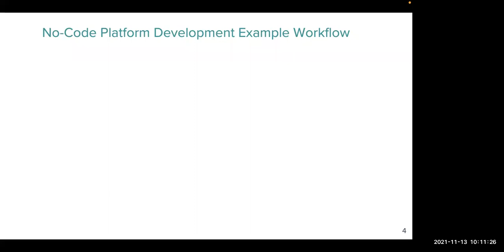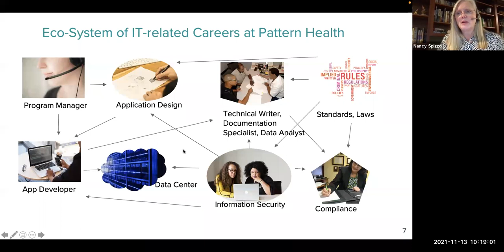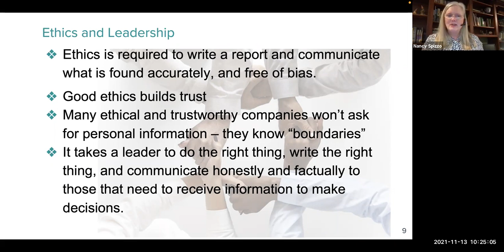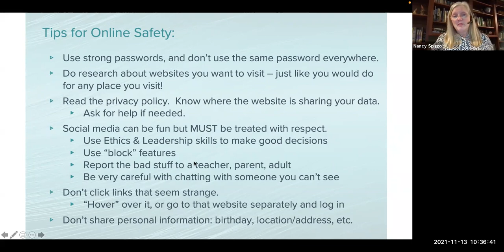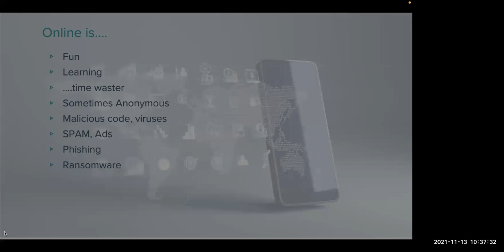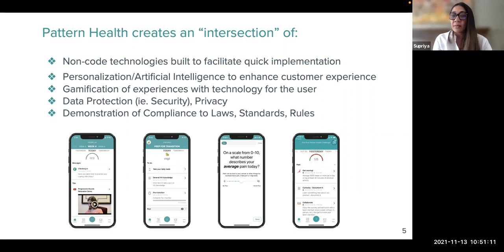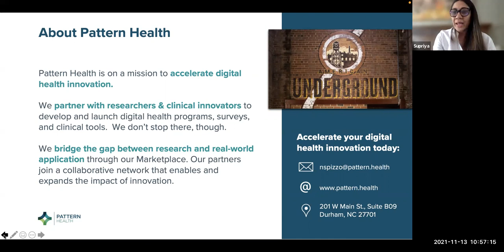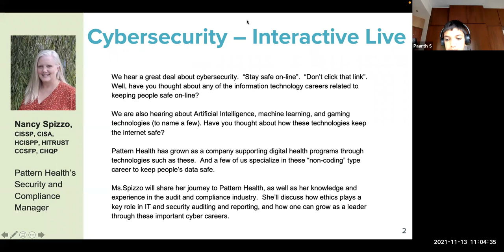Cybersecurity An Interactive Live with Nancy Spizzo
In this Interactive live, children interacted with Nancy Spizzo who is a Compliance and Security manager at Pattern Health, USA.

With the majority of learning, working and entertainment moving online, it's imperative that both children and adults are aware of the risks and are able to make sound decisions.

In this live you will learn about ethics, leadership, terms like phishing, ransomware and the importance of safeguarding password and two way authentication.